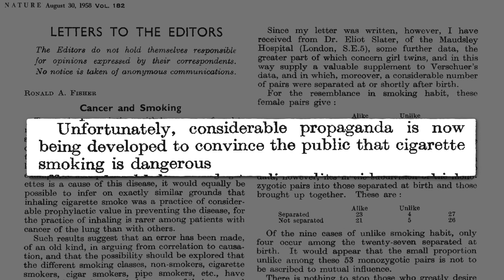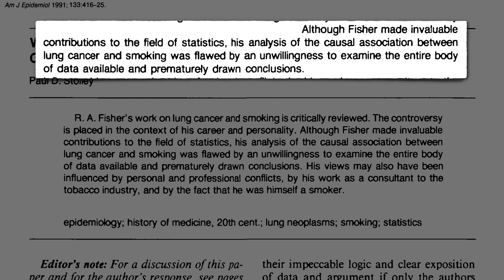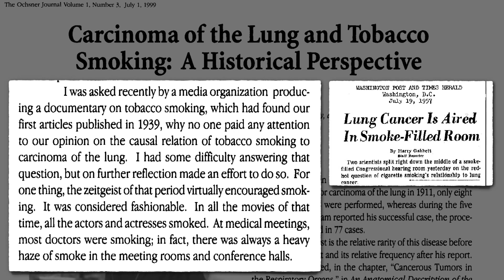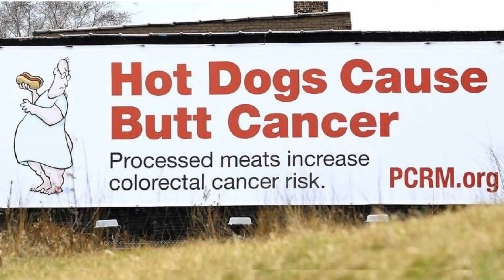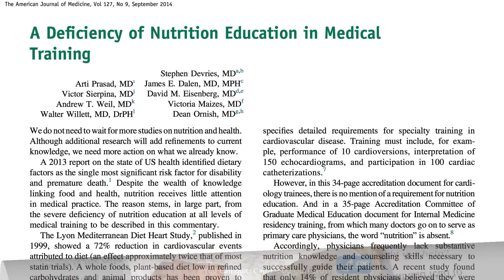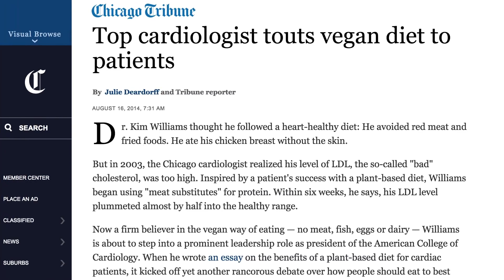Не ждите пока ваш врач избавится от привычки - Доктор Майкл Грегер